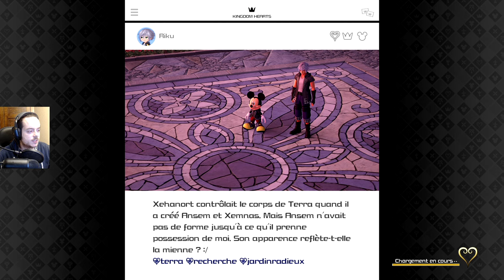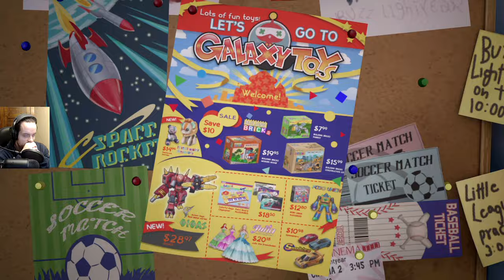KINGDOM HEARTS 3 - 06 : PLUS VRAI QUE VRAI ! [LET'S PLAY FR]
Ok, je sais, il y a de l'histoire importante dans cet épisode de Kingdom Hearts 3, et oui, oui je sais que c'est ce qu'il y a d'important...
MAIS BORDEL POURQUOI J'AI L'IMPRESSION DE REGARDER UN NOUVEAU FILM TOY STORY ?! C'EST PLUS VRAI QUE LE VRAI FILM !
CE LET'S PLAY EST ÉNORME !